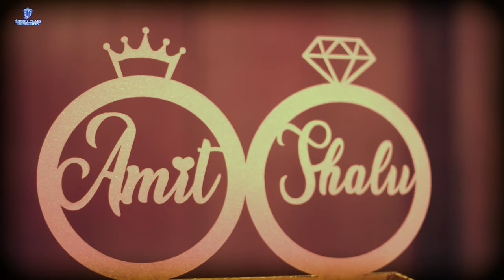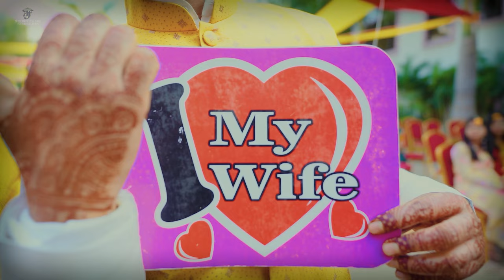Amit & Pranjali Wedding Story || Two souls tying Knot || Acorn Films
Acorn Films present mesmerizing love story of Amit & Pranjali .. Best Wedding Highlights shot in beautiful place in MP "Khajuraho" .. Watch till the end to know how Amit has proposed to his Shalu (Pranjali).